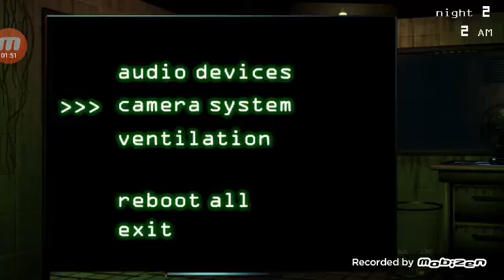I DIED WHYYY FNAF3 PART 2